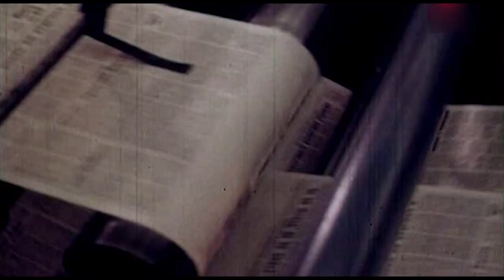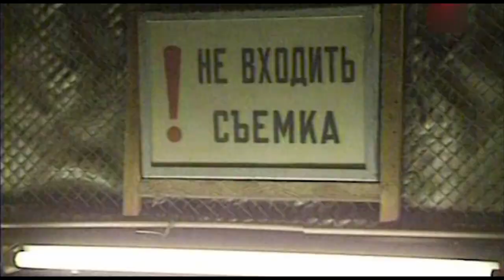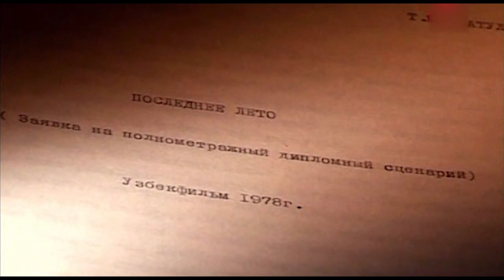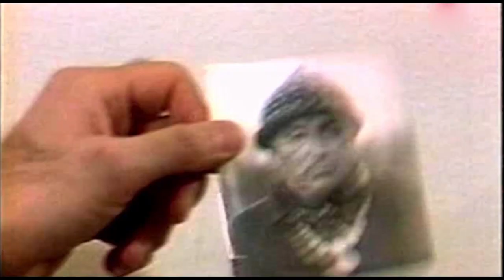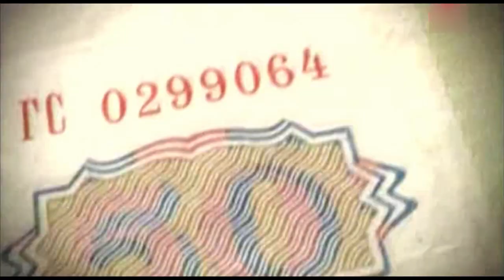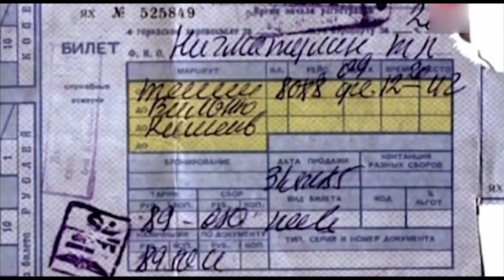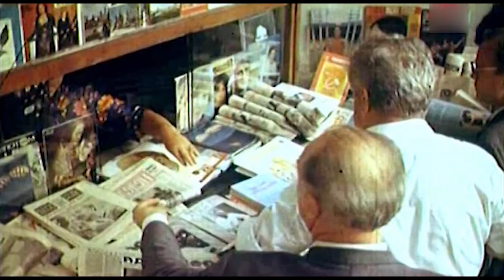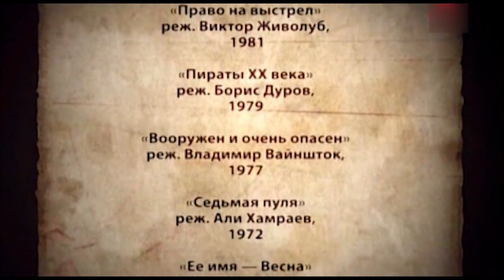Талгат Нигматулин - Притча о жизни и смерти